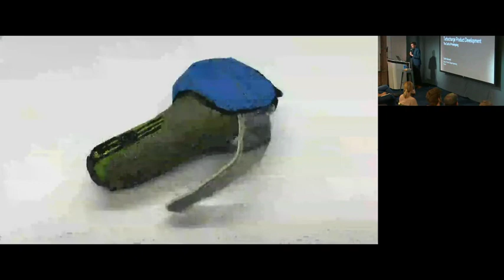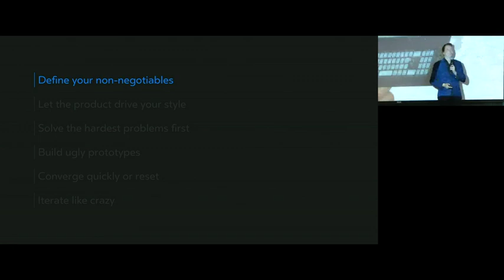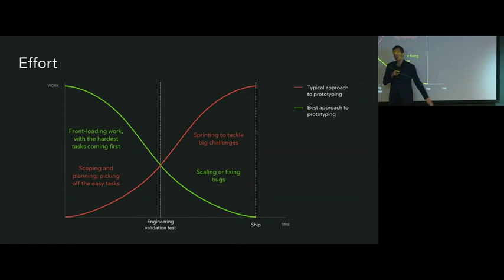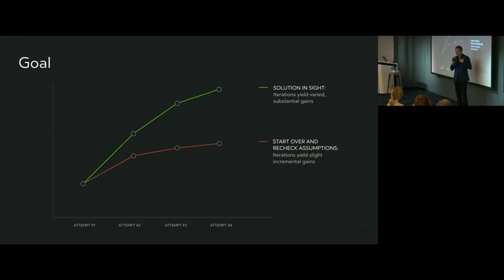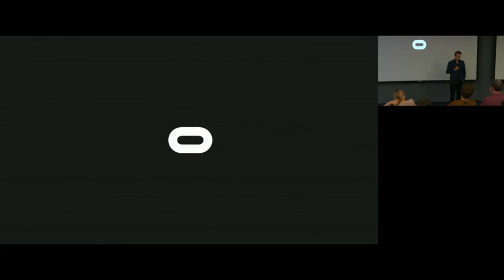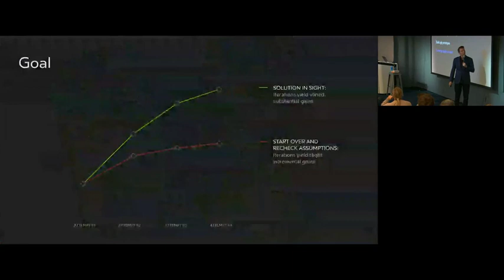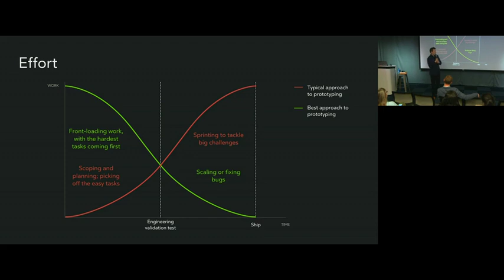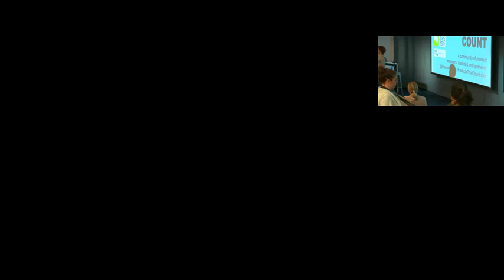Oculus Head of Product Design Engineering on How to Turbocharge Product Development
Master the art of prototyping by learning to apply six core principles honed by Oculus Design Engineering Head Caitlin Kalinowski. Distilling 15+ years shipping products, she shares examples of how these principles can help you to turbocharge your product's development and focus your team on the right things at the right time. She also shares management secrets that pair best with each stage of development and iteration to keep your product on track.
Caitlin Kalinowski is the Head of Product Design Engineering at Oculus, the team responsible for the mechanical architecture and product design engineering of Oculus hardware products (including Rift and Touch). Before working at Oculus, Caitlin was a technical lead at Apple on the Mac Pro and MacBook Air lines, and was part of the original unibody Macbook Pro team. She received her BS in Mechanical Engineering from Stanford University. Caitlin believes in staying focused on holistic user experience when making product decisions. She lives in San Francisco.